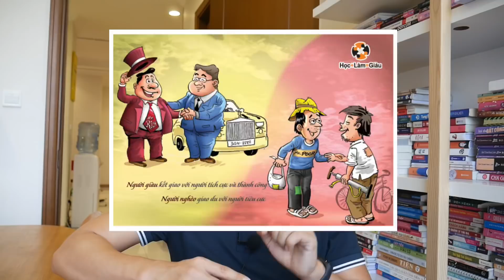Bí Quyết Xây Dựng Mối Quan Hệ Của Người Giàu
Người giàu kết giao với người Giàu có và Thành Công

Người nghèo kết giao với những người tiêu cực giống như họ.

Các cụ nhà ta đã nói:

“Ngưu tầm ngưu, mã tầm mã”

Nên muốn giàu hãy chơi với người giàu.

Nhắn tin với Nam để được tư vấn miễn phí: m.me/xuannamdvb

Nếu bạn muốn tăng khách hàng, tăng doanh số bán hàng để Spa hay doanh nghiệp của bạn phát triển bền vững thì INBOX với tôi qua facebook, zalo hoặc gọi trực tiếp nhé!